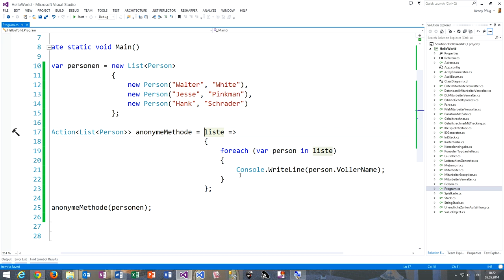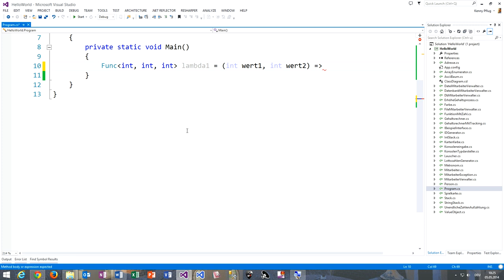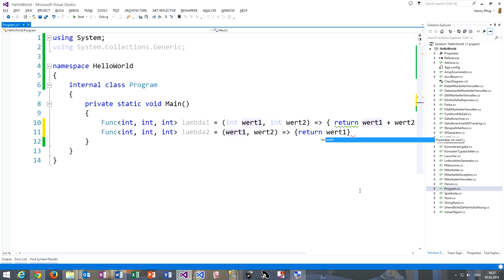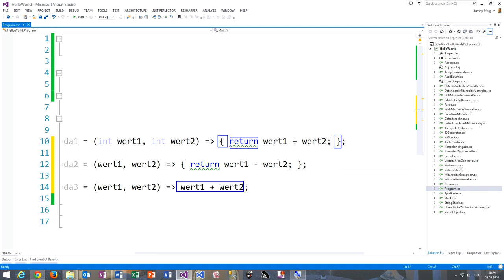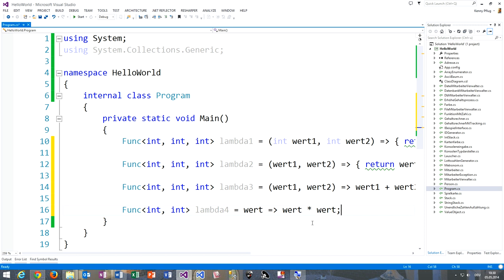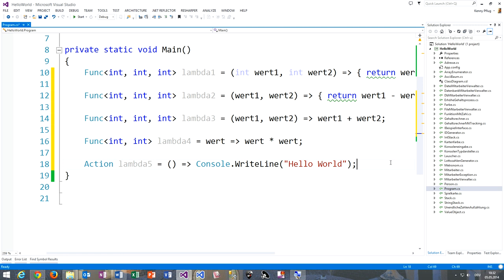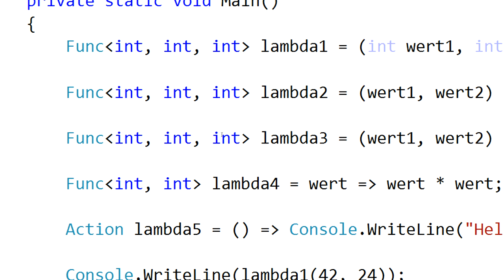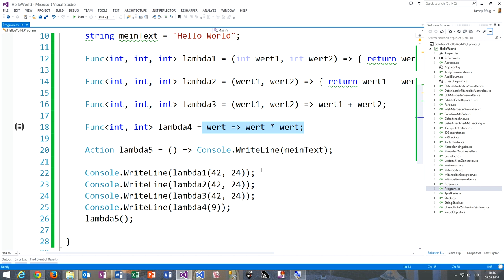99 Anonyme Methoden mit Lambdas in C# definieren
In diesem Video zeige ich Ihnen, dass Lambdas in C# eine viel kürzere Schreibweise für anonyme Methoden bieten als das Schlüsselwort delegate.